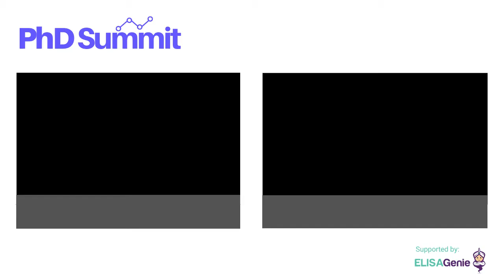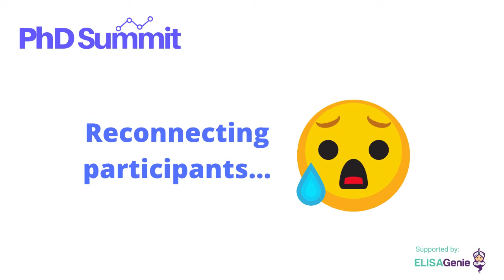Mike Murphy & Luke O’Neill Interview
Performance, Habits & Strategies from World Leading Researchers!

Speakers:
Mike Murphy, PhD
Luke O’Neill, PhD

About Luke O’Neill, PhD:
Luke O’Neill has held the Chair of Biochemistry at Trinity College Dublin since 2008. He completed his postgraduate study at the University of London where he was awarded a PhD in Pharmacology for the research investigating the characterisation of interleukin-1-induced prostaglandin E₂ release in human synovial cells in 1988. Following his PhD, he was a postdoctoral researcher at the Strangeways Research Laboratory in Cambridge funded by the Medical Research Council (MRC).

His main research focus is innate immunity and its key output – inflammation. His work has explored the key sensors and mediators of infection, including the Toll-like receptors, inflammasomes and cytokines in the interleukin-1 (IL-1) family. Luke received the Royal Irish Academy Gold Medal for Life Sciences in 2012 and the European Federation of Immunology Societies Medal in 2014. He was elected a member of the European Molecular Biology Organisation (EMBO) in 2005 and a Fellow of the Royal Society in 2016.

Luke has published nearly 400 scientific papers and is in the top 1% of Immunologists in the world, based on citation per paper.
He is the author of the best selling book ‘Humanology: A Scientist’s Guide to Our Amazing Existence’ (2018).
In late 2020, he published his next book‘ Never Mind the B#ll*cks, Here’s the Science: A scientist’s guide to the biggest challenges facing our species today”. In this thought-provoking book, he grapples with life’s biggest questions and tells us what science has to say about them.

He is co-founder of two startup companies – Opsona Therapeutics and Inflazome, which are developing new treatments for inflammatory diseases. Luke is a regular contributor on national TV and radio at home and around the world. Luke has an incredible talent for communicating science to the public and to engaging with them on critical issues facing public and personal health matters.

About Mike Murphy, PhD:
Mike Murphy received his BA in chemistry at Trinity College, Dublin in 1984 and his PhD in Biochemistry at Cambridge University in 1987.  After stints in the USA, Zimbabwe, and Ireland he took up a faculty position in the Biochemistry Department at the University of Otago, Dunedin, New Zealand in 1992. In 2001 he moved to the MRC Mitochondrial Biology Unit in Cambridge, UK  (then called the MRC Dunn Human Nutrition Unit) where he is a programme leader.

Murphy’s research focuses on the roles of reactive oxygen species in mitochondrial function and pathology. In particular he has pioneered the targeting of bioactive and probe molecules to mitochondria in vivo. This general methodology is now widely used. Prominent mitochondria-targeted compounds are antioxidants, such as MitoQ, which protects against oxidative damage in ischaemia-reperfusion injury. Murphy developed MitoQ as an oral drug which has been used in two Phase II trials so far. This work established mitochondria as a relevant drug target and opened up the field of mitochondrial pharmacology. The Murphy group has gone on to create MitoSNO, a mitochondria-targeted nitric oxide donor which is now being developed as a potential therapy for cardiac ischaemia-reperfusion injury, and MitoG to treat diabetes. Recently his work has extended to determining the mechanism by which mitochondria produce free radicals during ischaemia-reperfusion injury in heart attack and stroke. Murphy is Professor of Mitochondrial Redox Biology at the University of Cambridge, a Wellcome Trust Investigator, honorary research Professor at the University of Otago, New Zealand, a recipient of the Keilin Medal from the Biochemical Society and is an honorary Fellow of the Royal Society of New Zealand.  He has published more than 340 peer reviewed papers, which have garnered  more than 36,000 citations and he has an h-index of 103.

About PhD Summit:
PhD Summit is a two day virtual conference for PhDs, Post-Docs & Early Stage Researchers.

The goal of PhD Summit is bring together scientific leaders in academia, biopharma, media, mental health, scientific illustration & scicomm to uncover the template behind peak performance & global success.

Assay Genie - a global life science provider of innovative reagents for biomarkers & drug discovery scientists with over 50,000 products including assays, ELISAs and antibodies.